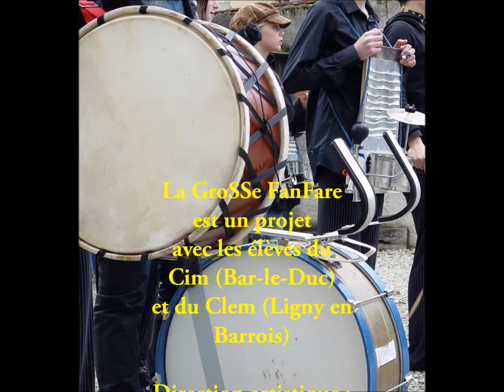CIM / La GroSSe FanFare / Avril 2016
Workshop avec Thierry Daudé et Karim Sebbar